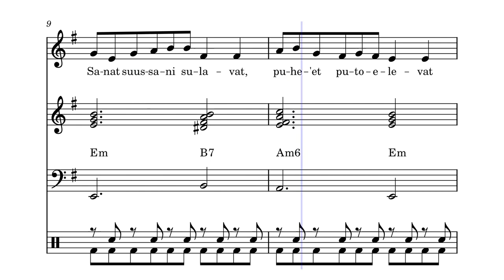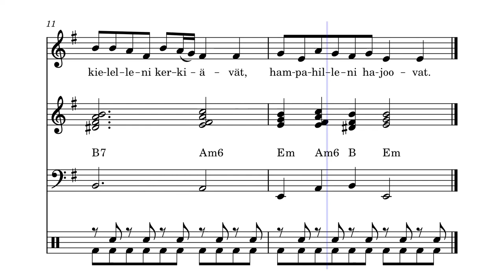Kalevalasävelmä - Violet Aura (Trad. - sov. Jouni Satopää)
Kaikille tuttu vanha kalevalasävelmä tuotuna nykyaikaan.

Kappale on toteutettu Musescoren nelosversiolla ja Native Instrumentsin VST3-soitinplugineilla. Laulu on tuotettu UTAU-laulusyntetisaattorilla käyttäen Violet Auran äänestään sämpläämää CVVC-äänipankkia. Raidat on miksattu yhteen Audacityn äänieditorilla terästäen niitä MuseHubin efektiplugineilla. Video on koostettu Microsoftin Videoeditorilla.